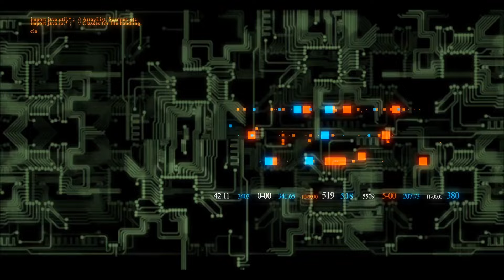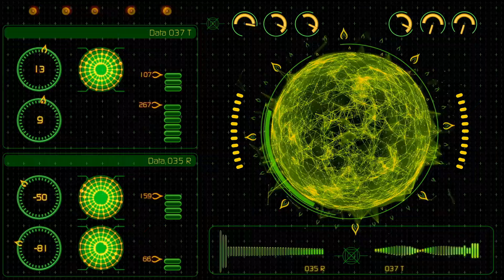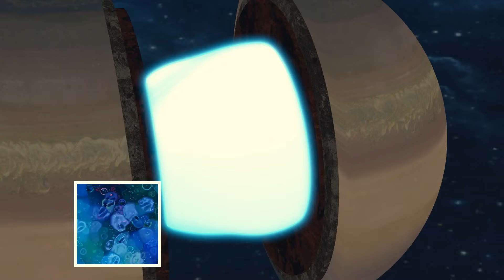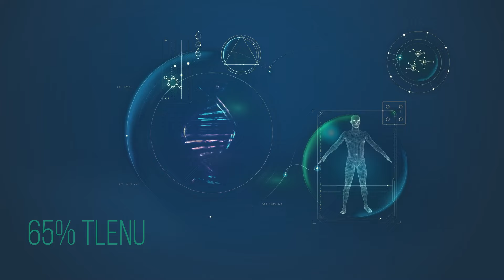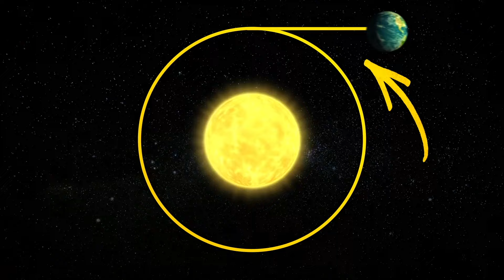Pierścienie Saturna: Surowe, ale nadające się do zamieszkania środowisko?